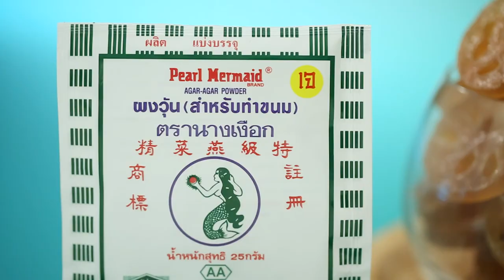วุ้นกรอบมะตูม แจกสูตร+วิธีทำง่ายๆ สไตล์ "อ.ยิ่งศักดิ์"